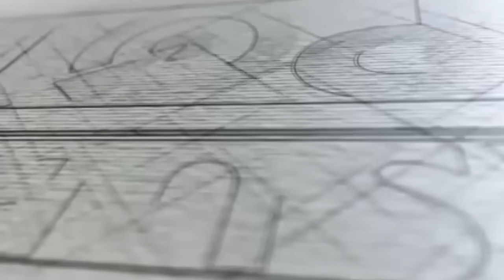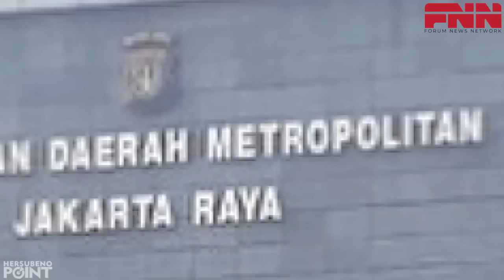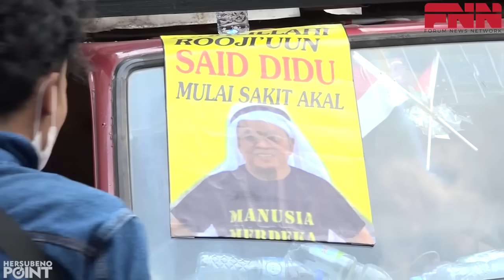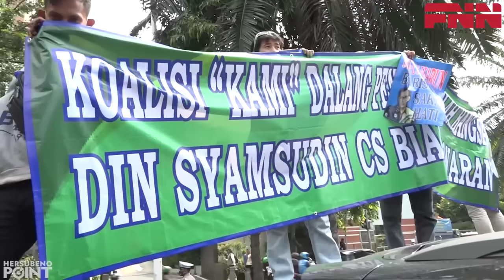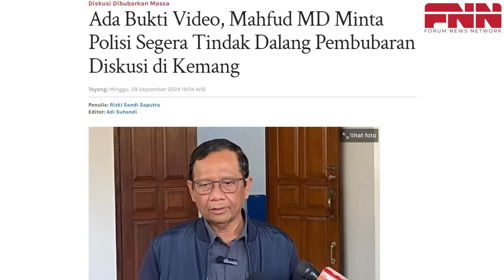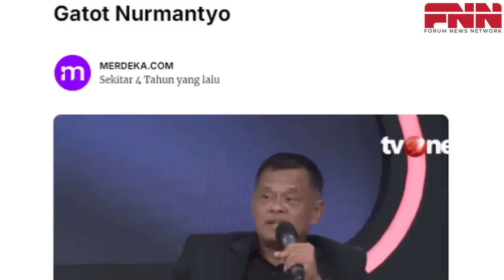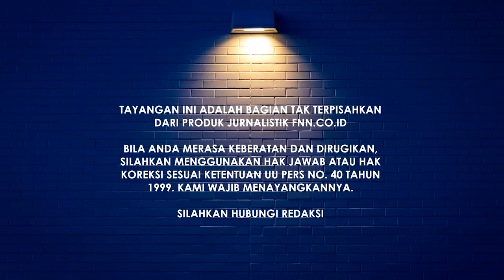LAGI! 1 PELAKU ONAR DI DISKUSI FTA DITANGKAP. MAHFUD DESAK POLISI TANGKAP DALANGNYA.